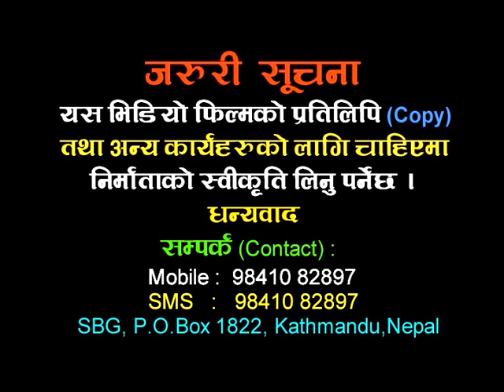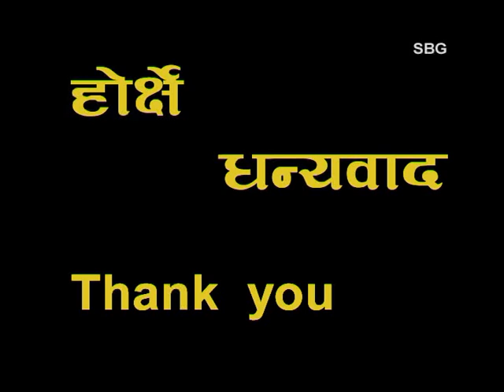Thakali Mahilako Bheshubsha tatha Gargahana - 2057 (2001), Nepal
Surendra Bahadur Gauchan